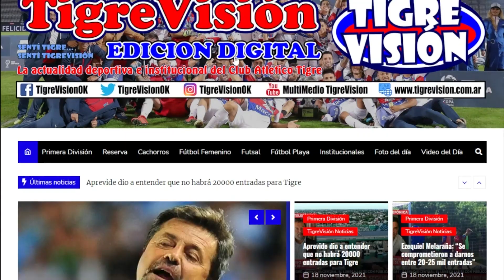Alexis Castro: "Es muy emocionante estar de nuevo en estas instancias"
El Pucho, autor del gol del Matador en los 90, dialogó en el campo de juego con ESPN Premium. Una nota a pura sonrisa finalista.